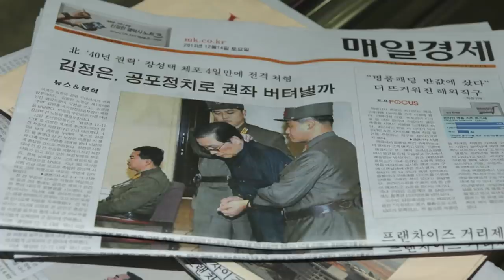Why You Probably Wouldn't Survive Inside A North Korean Prison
The tragic story of American student Otto Warmbier shocked the world. The young traveler was imprisoned in North Korea for a seemingly bogus crime, and by the time he was extradited to the United States he was in a coma from which he never emerged. The story renewed public interest in North Korean prisons, the interiors of which the world has almost never seen, and from which almost no prisoners have ever escaped. Despite this, knowledge about the conditions within these prisons is starting to come together, and the truth is shocking, brutal, and bleak. This is why you probably wouldn't survive inside a North Korean prison.

Foreigners treated very harshly | 0:00
Demographics and punishment | 1:42
Dismal conditions | 2:55
Hard labor | 4:07
They view prisoners as subhuman | 5:52
Routine executions | 5:41